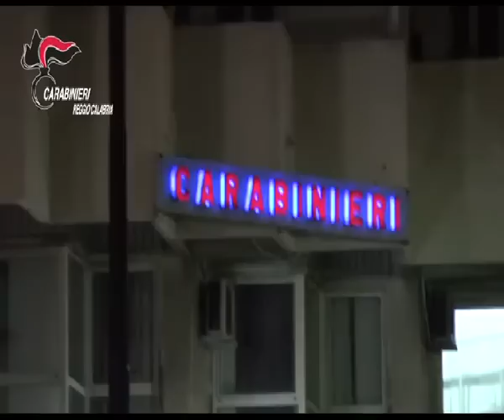RICOSTRUITO IL "MOSAICO" | IL VIDEO